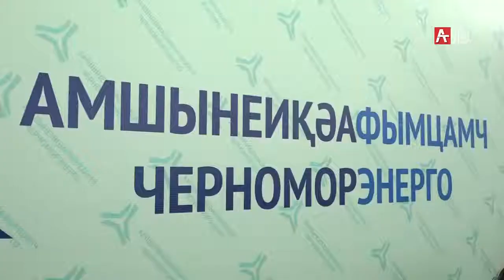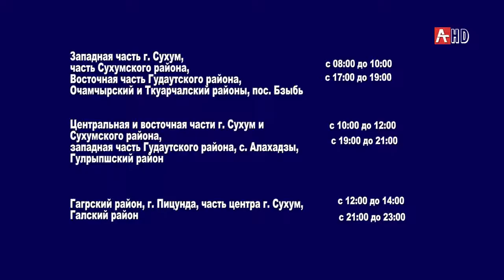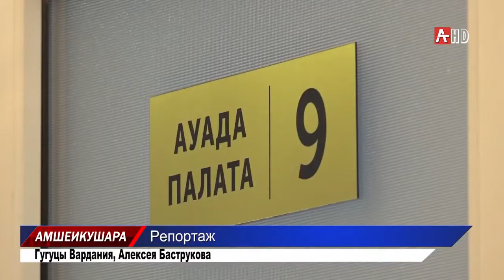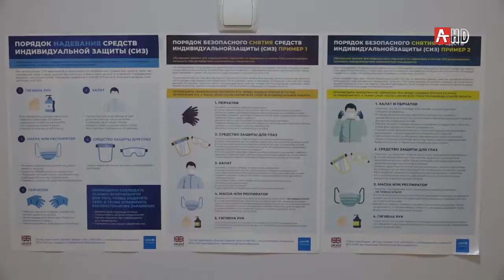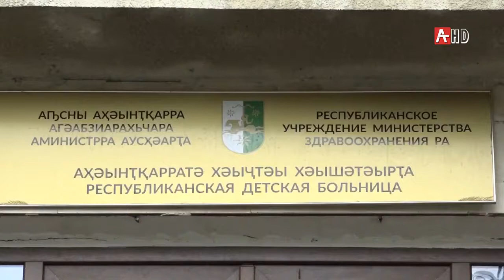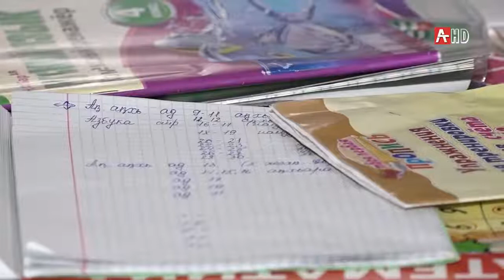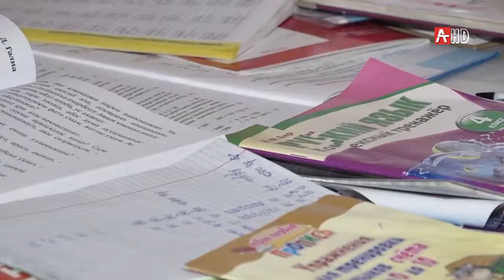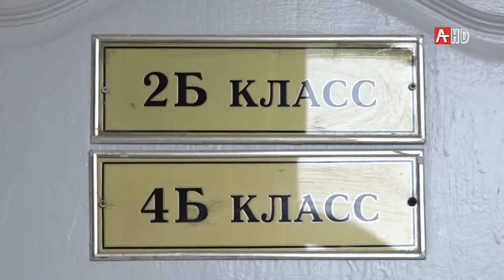Новости Абхазии 20 11 2020